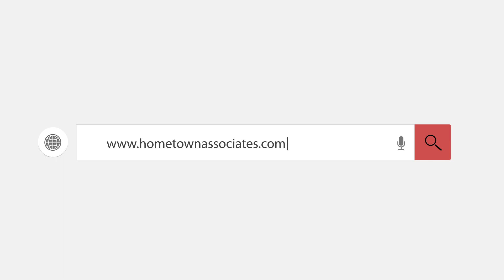Ready Office Available For Sale In Very Cheapest Price In Bahria Town Karachi | Home Town Associates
Assalamualikum Viewers:
In this video I am goona telling you about The Ready Office Available For Sale In Very Cheapest Price In Bahria Town Karachi.

Features:

Parks
Mosque
School
Hospital

Office Address:
Building Number 02 Lane 01 6th floor Midway commercial A Bahria Town Karachi